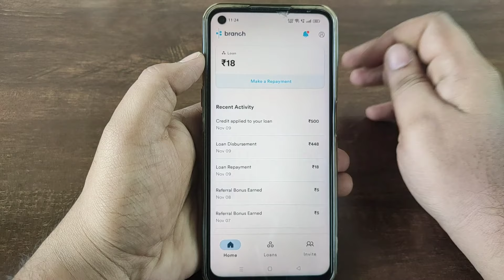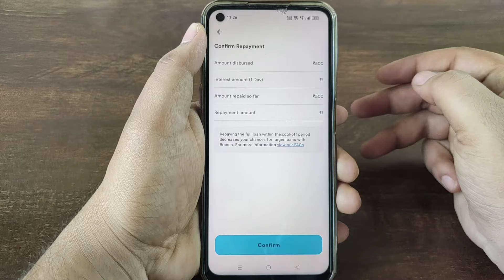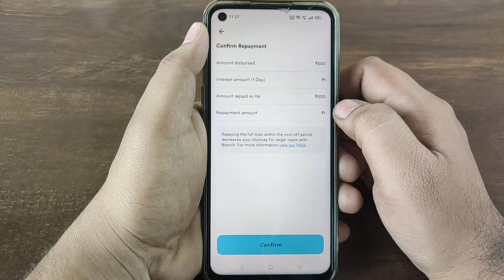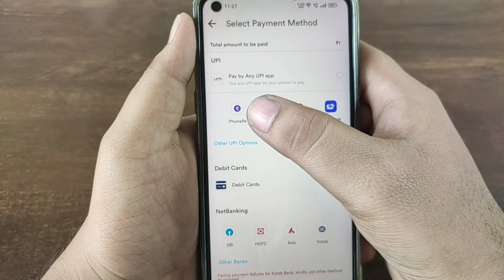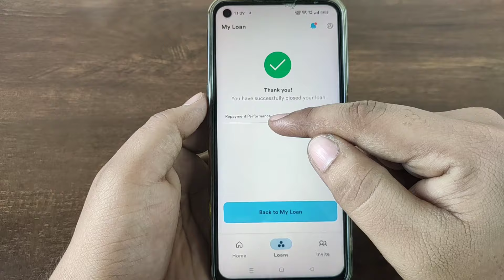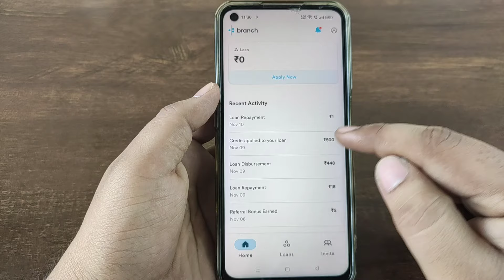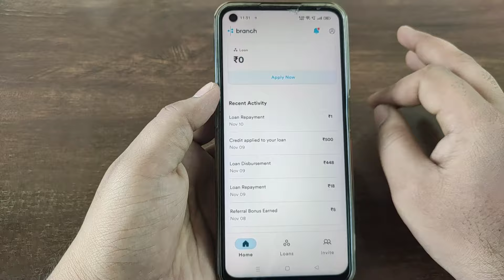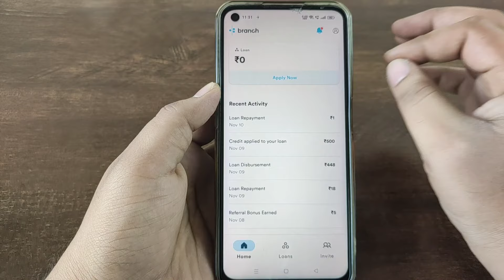ಬಡವರಿಗೆ ಜಾಕ್ ಪಾಟ್ 2 ಲಕ್ಷ ಸಾಲ ಬಡ್ಡಿ ₹1 ಮಾತ್ರ! l new instant loan application explained kannada l loan